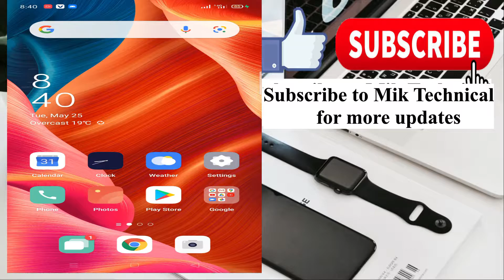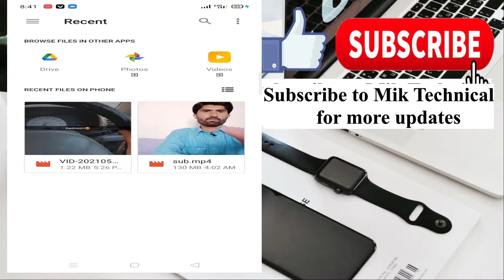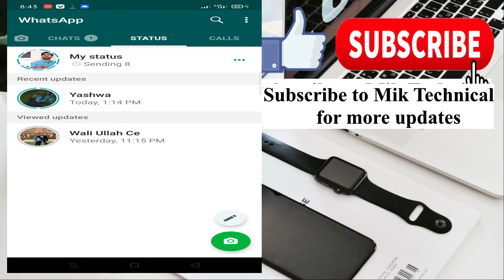how to upload long videos on what's app status in Hindi |what's app k status pr long video kare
In this video I am telling you about what's app status. What's app status I am updating long video. Long than 30s. No limitations.